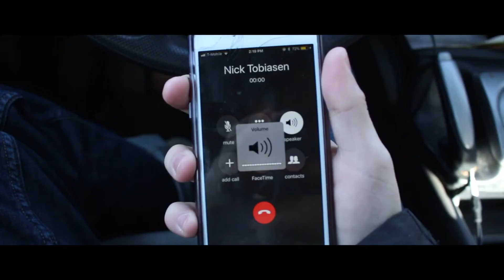I GOT LOCKED OUT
A story about the time I got locked out of my friends dorm room, with my ID in possession of the police.

Well good golly gee, you've read quite far. Perhaps you're afraid. I understand. Be strong. Did you see those deer?

Zombie deer confirmed.